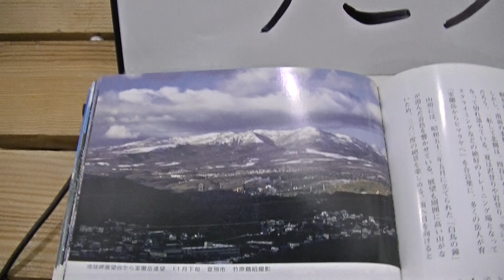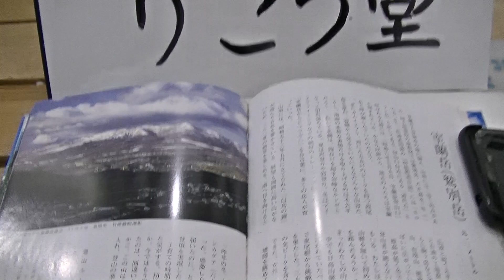室蘭市 時計メガネ宝飾店 北海道百名山の一つ室蘭岳について